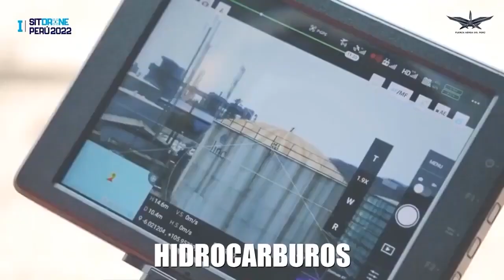Participación del IGN en el Primer SITDRONE PERÚ 2022